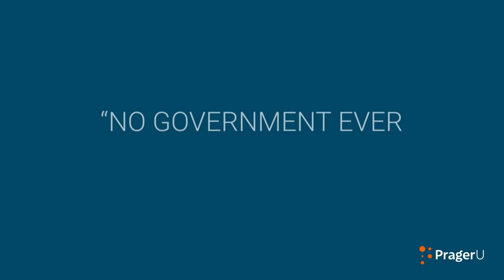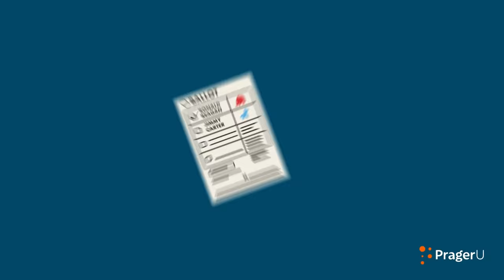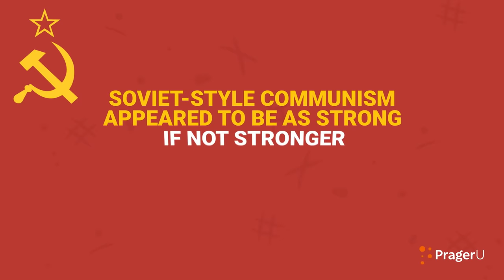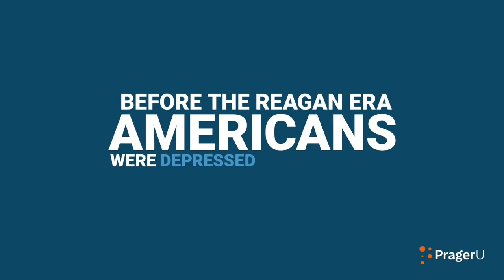Ronald Reagan: The Great Communicator | 5 Minute Video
Few presidents have connected with the American people like Ronald Reagan did. Through a combination of persuasion and policy, our 40th president turned a depressed nation into a confident one. Scott Walker, former governor of Wisconsin and president of Young America's Foundation, explains how he did it.

Script:

Ronald Reagan fashioned his political career and his presidency around three things.

Lower taxes

Smaller government

Strong defense

In doing so, he almost single-handedly resurrected and redefined the modern conservative movement. But he did much more than that—he resurrected and redefined America.

If that sounds like an impressive feat, it was. And it’s hard to imagine anyone other than Reagan who could have done it. Known by friend and foe alike as The Great Communicator, even Democrats conceded that no one could connect with the American people like Reagan. Whenever he went on TV—which was often—to promote a policy, he invariably swung the American people his way. When he explained something, it just made sense.

Fittingly, it was a TV speech in 1964 entitled “A Time for Choosing” that launched his political career. He delivered it on behalf of Republican Presidential candidate, Barry Goldwater. Here’s just one of his many memorable passages.

"No government ever voluntarily reduces itself in size… Actually, a government bureau is the nearest thing to eternal life we'll ever see on this earth."

This was pure Reagan: a basic truth delivered with humor.

Born in a small Midwestern town on February 6th, 1911, Reagan honed his communication skills as a radio announcer and then, as an actor. He was a genuine Hollywood star and celebrity for over two decades before he got into politics. Tall, broad-shouldered, and handsome with a golden voice, he was well-respected and well-liked by his peers. He was also seen as a natural leader. From 1947-52, he was President of the Screen Actors Guild, deftly guiding it through the blacklist era.

In 1965, encouraged by the positive response to his “A Time for Choosing” speech, Reagan decided to run for governor of California. He won easily. The victory immediately established him as a major figure in the Republican party. By 1980, he was their overwhelming choice for President.

That year, he soundly defeated President Jimmy Carter. The incumbent lost because his pessimistic approach to problem-solving mirrored the justifiably sour mood of the country. The economy was going nowhere, caught in the double grip of inflation and stagnation.

In contrast, Reagan—ever the optimist—offered a way out. It wasn’t the American people who were to blame, he told voters, it was the government. Reagan would get it out of the way. He would lower taxes and cut red tape.

He did both.

The media dismissed his plan, calling it “Reaganomics.” But it worked.

From 1982 to '87, the American economy, defined as GDP adjusted for inflation, rose an astonishing 27 percent, manufacturing 33 percent, and the median income by 12 percent.

An estimated 20 million new jobs were created. All income classes and all racial and ethnic groups benefited from the Reagan economy.

The dark decade of the seventies, a time in which it looked like America was in a terminal eclipse, faded away. It was, as Reagan put it, during his 1984 re-election campaign, “Morning in America” again.

Every bit as transformational as his work on the economy, was his approach to foreign policy, specifically the Soviet Union. It’s easy to forget, but when Reagan came to office in 1981, Soviet-style communism appeared to be as strong, if not stronger, than American-style democracy.

Whereas Reagan’s predecessor had taken a “we just need to get along” approach, Reagan saw it much differently. He didn’t mince words. In March of 1983, he called the Soviet Union an “evil empire.” The media and the Democrats wailed that the phrase was reckless, but it was typical Reagan. Simple, clear, and true. What else do you call a totalitarian system that had deprived millions of people across the globe of their freedom?

When asked what his strategy was for fighting the Cold War, Reagan replied. “We win. They lose.”